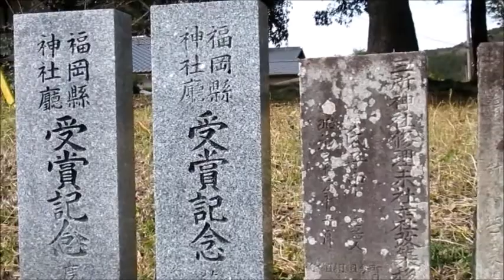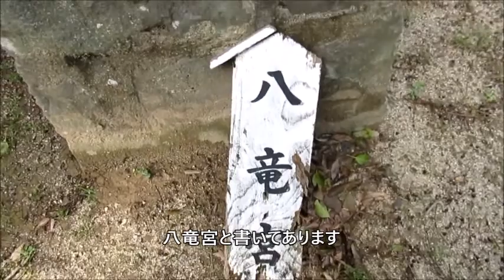三所神社と参道周辺を歩いてみた 福岡県宮若市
福岡県宮若市にある三所神社と参道、その周辺を歩いてみました。このあたりは昔は宮田町だったところです。歴史は古く大化の改新の時に出てくる場所の一つで鎌倉時代に宗像大社の神領となったことから「宮田」と呼ばれるようになったとのことです。静かな場所にある無人の神社ですがとてもきれいに掃除されていました。他ではあまり見ない末社がありました。